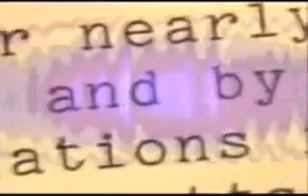Free Energy Plasmatron Inventor Died Suddenly